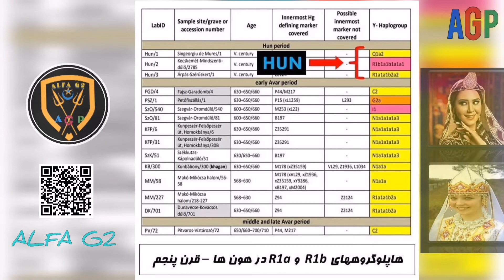اطلاعات ژنتیکی / بررسی ژنتیک های اقوام مختلف تورک از جمله ترکان آذربایجان / هاپلو گروه R1a و R1b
🔷 ژنتیک اتنیکهای تورک

همانگونه که در تصاویر نیز مشخص است در یک جمع بندی از تحقیقات مختلف میتوان به این نتیجه رسید که برخی مارکرهای ژنتیکی ازجمله هاپلوگروه های R1a و R1b در تورکان مناطق مختلف دارای اشتراک میباشد. این هاپلوگروهها همچنین در نمونه های اسکلتی مربوط به هونها و آوارهای قرن 5 تا 7 میلادی و در بقایای اسکلتی سکاها نیز قابل مشاهده میباشد
هاپلوگروههای R1b و R1b1a2 که در تورکان آزربایجان غربی مشاهده میشود در زرتشتیان یزد و فارسهای اصفهان و استان فارس وجود ندارد. همینطور هاپلوگروه R1b با هیچ زیرشاخه ای در ملت بلوچ و قشم مشاهده نشده و فقط بصورت 1.5 درصد و فقط با زیرشاخه R1b در اکراد کردستان مشاهده میشود و بقیه زیرشاخه ها در این مناطق وجود ندارد. همینطور هاپلوگروه R2-M124 آسیای میانه که در ترکهای آزربایجان غربی مشاهده نمیشود با درصد 3.1 در گیلک ها، 6.9 در هرمزگان، 9.1 در اصفهان،3.9 در لرستان و 4.3 در یزد یافت شده و به همراه Q-M242 آسیای میانه دارای بیشترین پراکندگی در استان خراسان میباشد. هاپلوگروه R1b-L23 اوراسیای غربی و I-M423 و J2-M241 دارای بالاترین پراکندگی در شمال غرب ایران می باشد. طبق تحقیقات انیستیتو ژنتیک اروپا بالاترین درصد هاپلوگروها R1a که در تورکان سکایی نیز مشاهده میشود متعلق به قشقایی ها در ایران میباشد

طبق پروژه ژنتیک تورکان اغوز، بطورکلی تورکان آزربایجان جنوبی از نظر DNA میتوکندریال (اجداد مادری) نیز، دارای 40 درصد ژن قفقازی، 24 درصد ژن آسیای میانه و 11 درصد ژن خاورمیانه میباشند. ژنهای قفقازی در اویغورها، قرقیزها و قزاقها بطور میانگین حدود 10 الی 15 درصد بوده و از این دیدگاه ساختار ژنتیک میتوکندریال تورکان آزربایجان جنوبی مشابه تورکان آناتولی، بالکار، کومیک، نوقای،تاتارهای کریمه،ترکمنها و تا حدودی تورکان چوواش میباشد. تورکان آزربایجان جنوبی حدود 4 درصد نیز دارای ژن اجداد آلتائیک میباشند
نکته قابل توجه دیگر هاپلوگروه J1 عرب با منشاء شمال شرق ترکیه و شمال عراق میباشد که حاملان این ژن در عصر نوسنگی مهاجرت هایی به مناطق اطراف داشته اند که این مارکر بصورت J1c3 با 31.6 درصد و بصورت J1 با 1.8 درصد در اعراب خوزستان مشاهده میشود. در واقع این افراد از نوادگان J1-M267 هستند که حدود 25 هزار سال پیش ساکن خاورمیانه (شرق ترکیه تا شمالغرب عراق و شمالغرب ایران)بوده اند. با این حساب اشتباه است بگوییم که اعراب خوزستان عرب نبوده و عرب زبان اند.